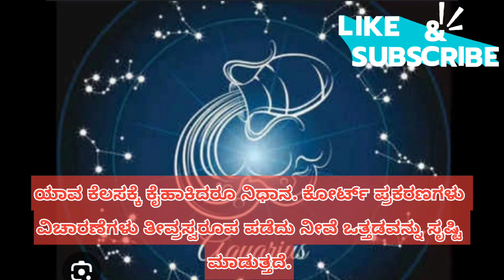ಕುಂಭ ರಾಶಿ ಜುಲೈ ತಿಂಗಳ ಭವಿಷ್ಯ 2024 |ಹಣ ಕಾಸಿನ ತೊಂದರೆ ಉಂಟಾಗಬಹುದು